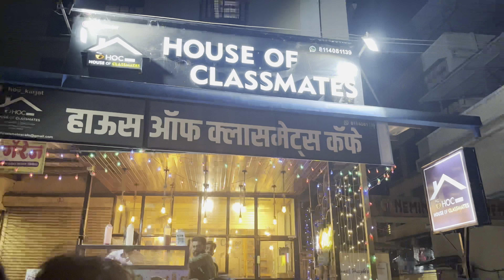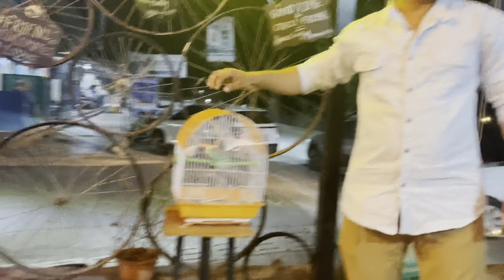जाऊबाईला गेले burger खायला घेऊन